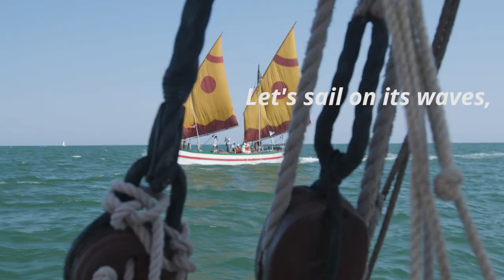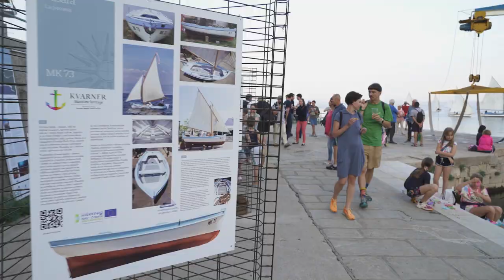That is AdriPromTour!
Italy and Croatia.
Such an incredbile cultural and natural, tangible and intangible, heritage to valorize for sustainable tourism development and promotion.